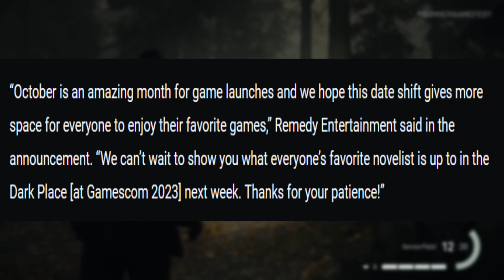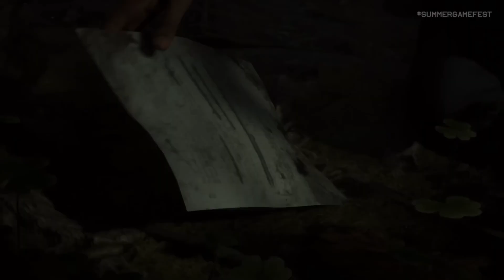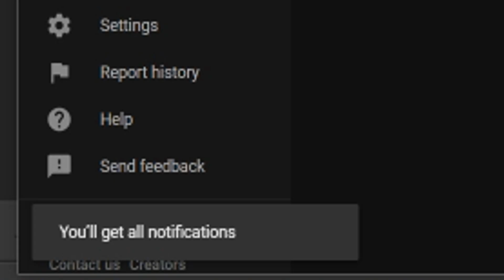Alan Wake 2 Just Got a Big Update and CHANGE